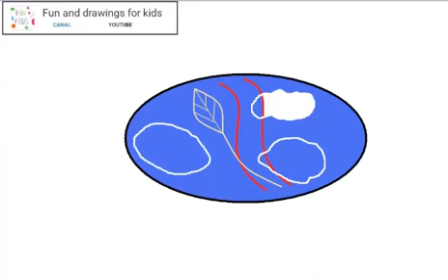Jak narysować jajka sadzone